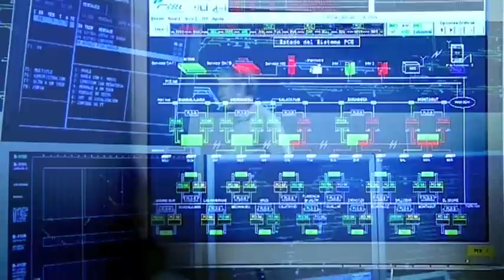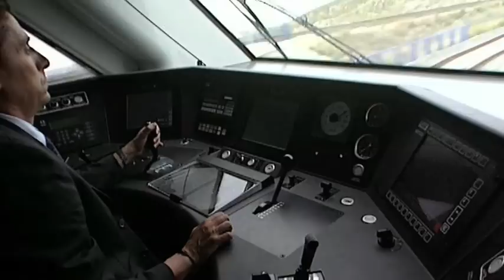ICEX - ALTA VELOCIDAD ESPAÑOLA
España dispone de tecnologí­a puntera en la construcción de trenes, creación de infraestructuras y señalización de vías